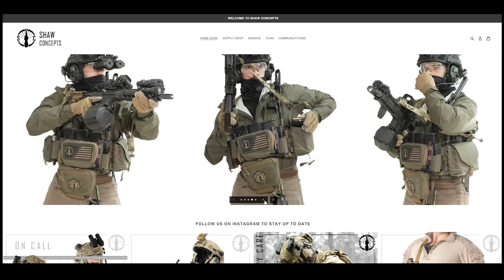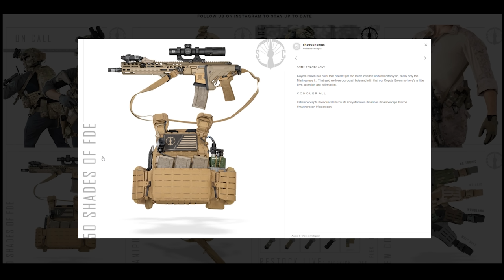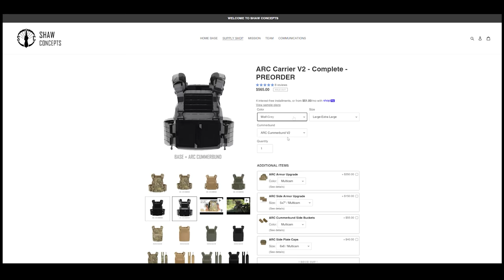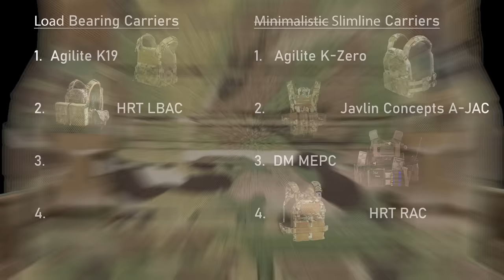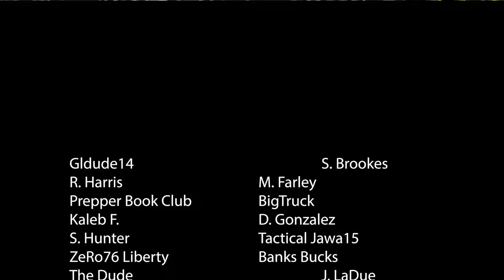Shaw Concepts ARC V2 - The Clout Carrier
Finally, the Shaw Concepts ARC V2 review.  You've all asked for this and I've finally got the whole review for you with all the different bits to make this setup absolutely crazy.  Let's look over every bit and uncover the pros and cons of this cutting-edge product.  Where do you think it'll end up on our list?

00:00 Shaw Concepts ARC V2 - The Clout Carrier
01:45 Who is Shaw Concepts?
02:39 Current Carrier Rankings
03:31 ARC V2 - Front Plate Bag
06:57 ARC V2 - Plate bag opening
08:53 ARC V2 - Rear Plate Bag
09:39 ARC V2 - Cummerbund connections
10:45 ARC V2 - Shoulder Straps
12:25 ARC V2 - Cummerbund
15:01 Carrier tests - Shoulder Strap and Cummber adjustment
15:55 Carrier tests - Plate insertion and Size
16:24 Carrier tests  - Available Colorways
17:20 Carrier tests - Expansion
17:55 Carrier tests - Donning and Doffing
18:25 Carrier tests - Cheekweld
19:25 Carrier tests - Prone
19:59 Pros and Cons
23:18 Final thoughts and Rankings

 | Discounts |

Canon R7 ➡️
DJI Mic ➡️
Canon Rf 15-35mm F2.8 L is USM ➡️

Remember, We're idiots.